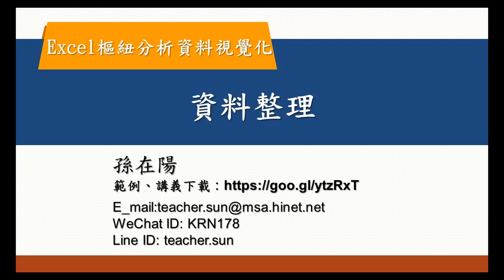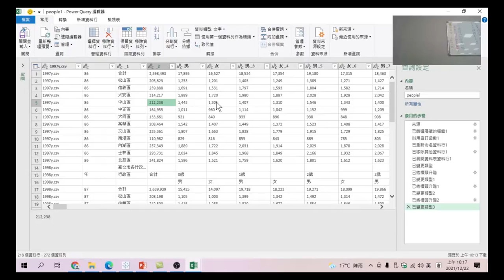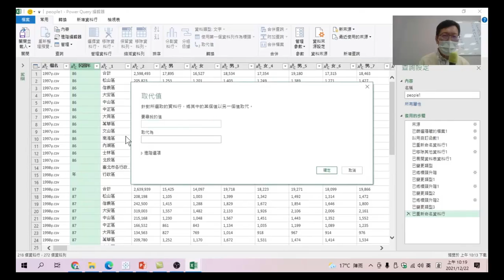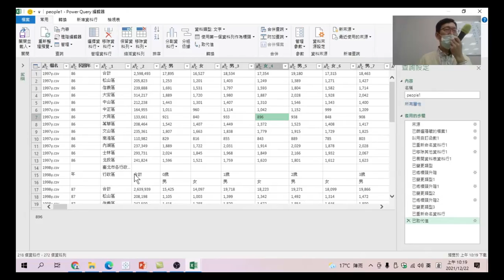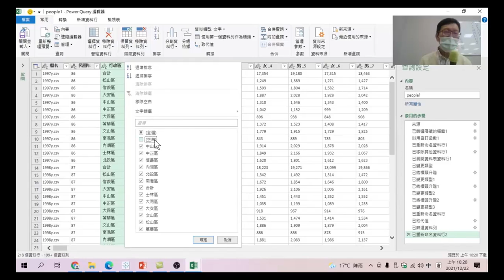Excel樞紐分析資料視覺化 08 資料整理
將不必要的資料做清理，整理可以做分析的資料。